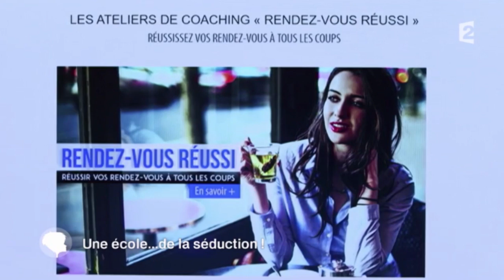Sophie Davant sur TV France 2 suit Alex Wagner en atelier de séduction | LA VIE MORNING KISS